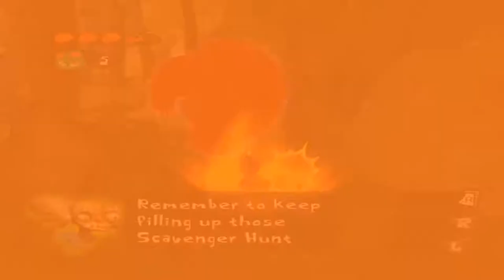Saintmantle plays psychonauts pt#4 WEEK LONG BURGERS!?!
psychonauts is an action platform game